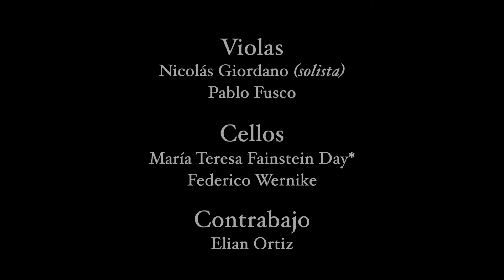Edvard Grieg, Suite Holberg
Ciclo Música de Cámara de la Asociación de Profesores de la Orquesta Estable del Teatro Colón.
Violines:
Freddy Varela Montero (solista)
Lucrecia Herrero
Miguel Ángel Chacon*
Diego Tejedor
Katharina Deissler
Paula García Presas*
Violas:
Nicolás Giordano (Solista)
Pablo Fusco
Cellos:
María Teresa Fainstein Day*
Federico Wernike
Contrabajo:
Elian Ortiz